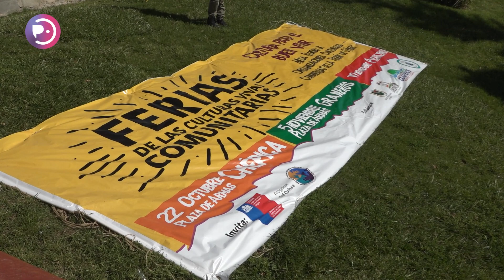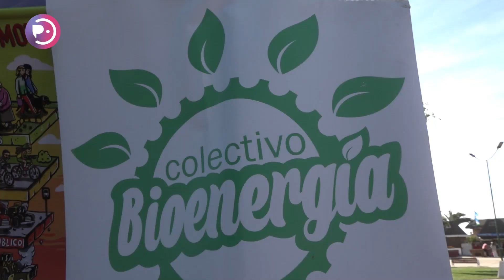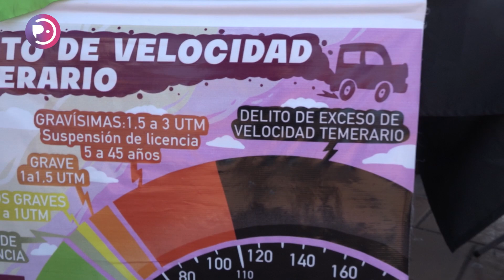Ferias de las Culturas Vivas Comunitarias culminó en Pichilemu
El 19 de noviembre, se realizó en la Plaza Arturo Prat de Pichilemu la última instancia de las Ferias de las Culturas Vivas Comunitarias, realizada anteriormente en Chépica y Graneros. Su finalidad es poder democratizar las culturas en la Región, por lo que su programación incluyó talleres de pintura, circo, presentaciones musicales y de danza, entre otros.